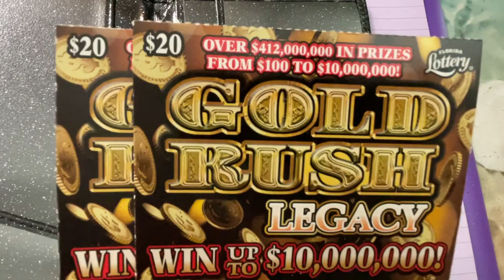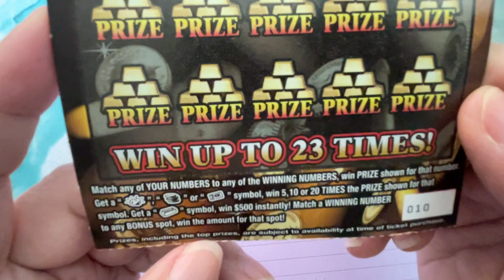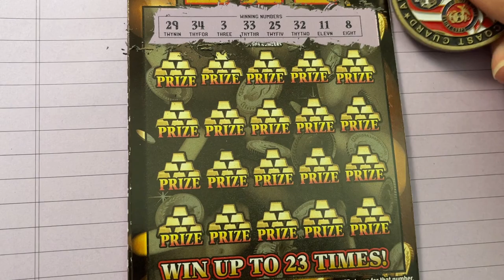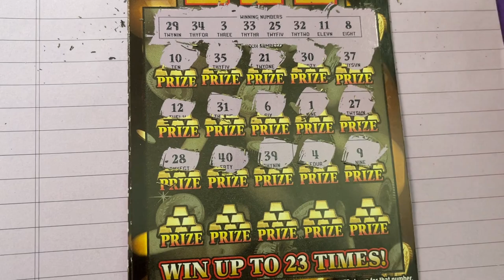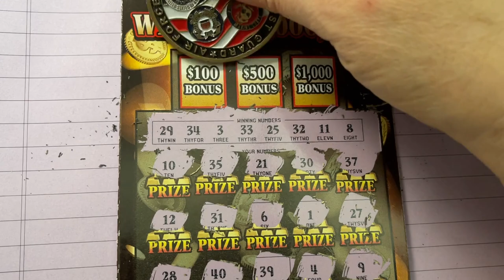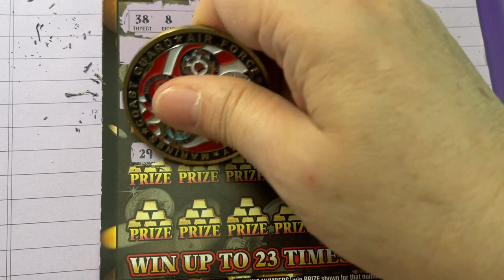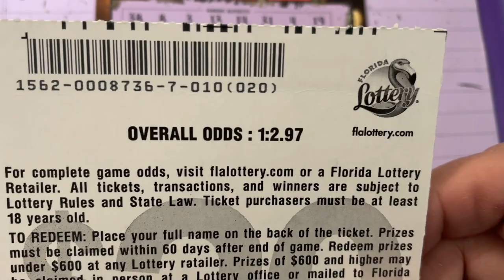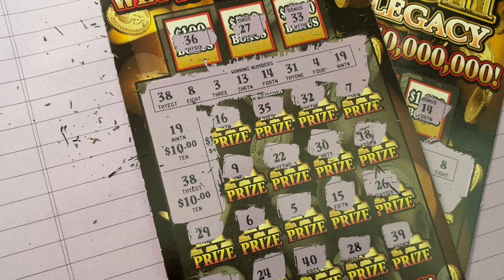New Gold Rush Legacy Lottery Tickets!